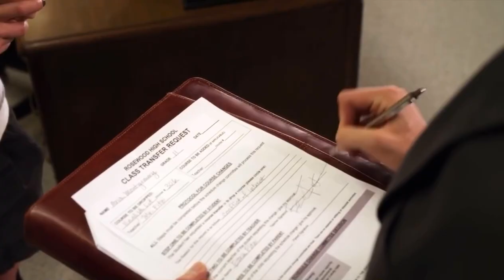1x02: The Jenna Thing | Ezria | Part 1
With the return of Jenna Cavanaugh to Rosewood, the girls must face an unpleasant past as questions arise about Alison's death.